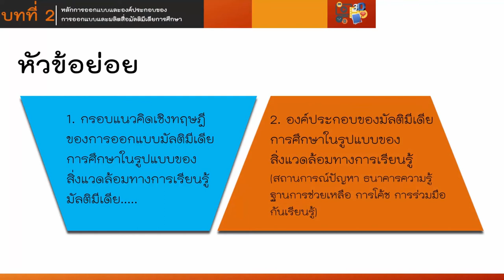หลักการออกแบบและองค์ประกอบของการออกแบบมัลติมีเดีย 2/1